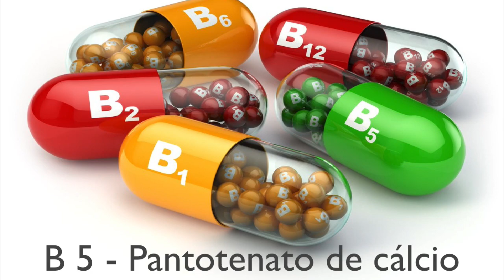Como avaliar e suplementar a vitamina B5 | Nutrição com Andreia Torres | YouTube Shorts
Nesta mostro como fazer a avaliação das vitaminas e quais são as formas mais biodisponíveis para a suplementação. Hoje falo da vitamina B5. nutrição avaliação nutricional.